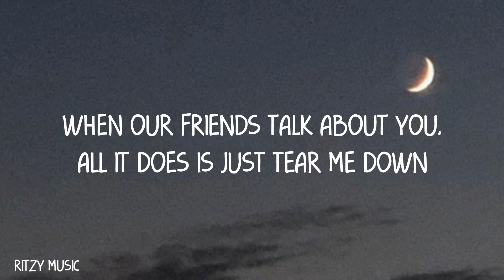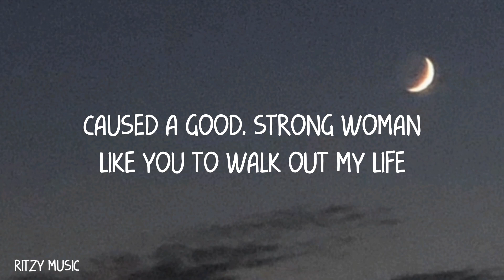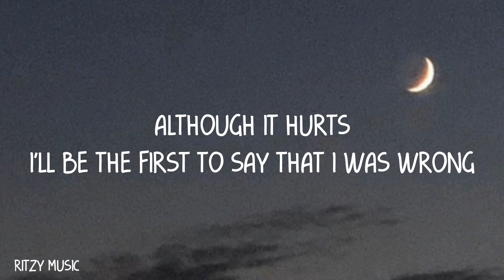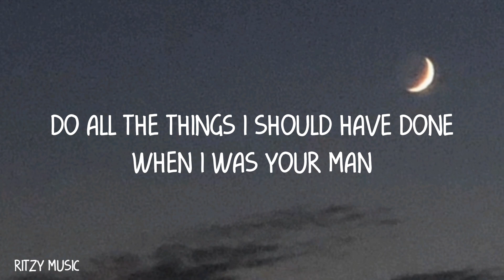Bruno Mars - When I Was Your Man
The lyric video for Bruno Mars' "When I Was Your Man" from the album 'Unorthodox Jukebox'.

for dates and more info.

11x GRAMMY Award winner and 27x GRAMMY Award nominee Bruno Mars is a celebrated singer, songwriter, producer, and musician with iconic hits like "The Lazy Song", "That's What I Like", "Just The Way You Are", "24K Magic", "Locked Out Of Heaven", and "When I Was Your Man". His legendary body of work also includes blockbuster albums such as Doo-Wops & Hooligans, Unorthodox Jukebox, and 24K Magic, as well as era-defining collaborations like "Uptown Funk" with Mark Ronson, "Finesse" with Cardi B, and "Nothin' On You" with B.o.B. Forever classic, yet supremely innovative, Bruno continues to redefine music, style, and popular culture, pushing the boundaries of pop, R&B, funk, soul, hip-hop, and dance, and remains as influential as ever.